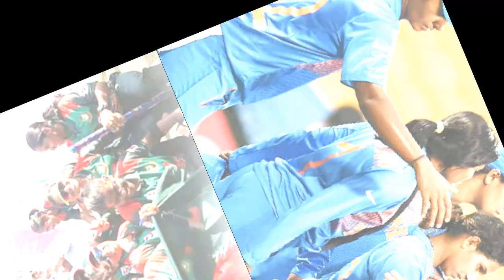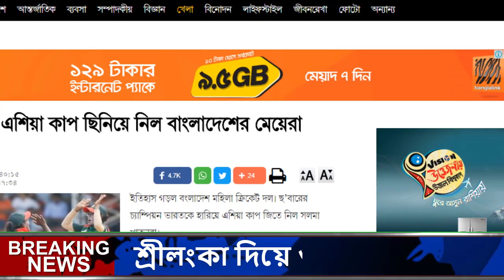রোড টু এশিয়া কাপ ফাইনাল- শ্রীলংকা দিয়ে শুরু ভারত’তে থাবায় শেষ !! Asia Women Cup 2018 Bangladesh